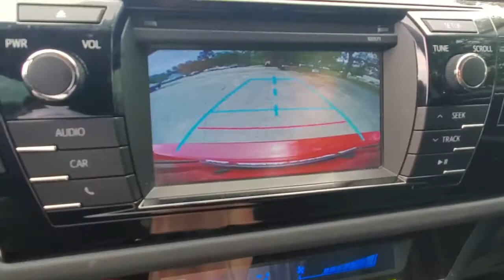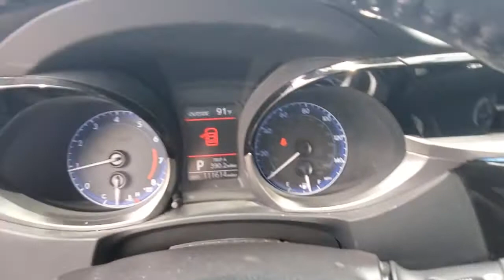2016 Toyota Corolla Cocoa Beach, Palm Bay, Kissimmee, Deltona, Titusville, FL 20181A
Barcelona Red Metallic Used 2016 Toyota Corolla available in Titusville, Florida at Parks CDR Space Coast. Servicing the Cocoa Beach, Palm Bay, Kissimmee, Deltona, FL area.

5600 U.S. 1